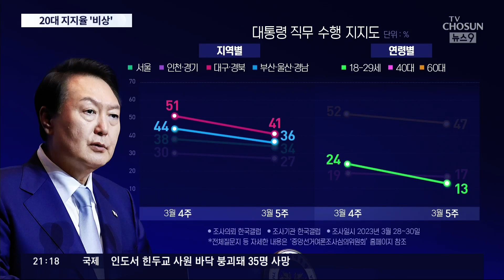尹 20대 지지율 '반토막'에 비상…'청년팀' 강화로 돌파구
윤석열 대통령의 지지율 이 넉달 만에 최저치 인 30%까지 떨어진 조사 결과가 나왔습니다. 특히 20대의 지지율이 한 주 만에 반토막이 나면서 내부에서도 비상이 걸렸다고 합니다. 윤석열 대통령은 오늘 하루 영호남을 횡단하며 민심챙기기 에 나섰습니다.